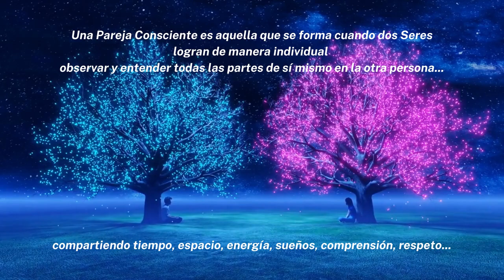PAREJAS CONSCIENTES · 14 Febrero · Webinar · ALMAS LLAMAS GEMELAS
Una Pareja Consciente es aquella que se forma cuando dos Seres logran de manera individual observar y entender todas las partes de sí mismo en la otra persona. En esa persona que te observa, en ese Ser en el que puedes reconocerte, en ese compañero que está a tu lado compartiendo tiempo, espacio, energía, sueños, comprensión, respeto…

Una Pareja Consciente es aquella que cuando después de un conflicto generado por ideas o creencias logra entender y procesar la complejidad en la que cada uno vibra. Es aquella pareja que se da la oportunidad de hacer este tipo de acciones en donde cada uno puede ver sin juicio todo aquello que ha quedado bloqueado, todos los patrones, todas las interferencias que solo servían para alejarlos de sí mismos y de esta manera poder cambiar la realidad que experimentan.

Una Pareja Consciente es la que identifica desde dónde se originó el concepto de esa mónada, de esa idea que los separa. Es la pareja que ha logrado entender de cuántas formas se ha tenido que ramificar o fractalizar para llegar a comprender lo que ya es.

En el instante en que la pareja logra asimilar esta ley que rige esta energía tan vasta que realmente representan, les permite tomar las riendas, el control, el ritmo de ese nodo que los encausa a su destino, ese destino que les permite crecer y los lleva al siguiente ritmo, a la velocidad que les corresponde.

¿Y cómo ser una Pareja Consciente?

Te invito a que te permitas recordar el lenguaje energético para que logres descifrar todo lo que ya es y existe en la otra versión de ti.

🙏 Gracias por Ser, por Estar, por compartir la misma línea de tiempo y por formar parte del cambio 😌 Te veo… 💜

Lorena Martín
Resonando con Tu Esencia

🌱 ¿QUIERES MÁS? 🌱